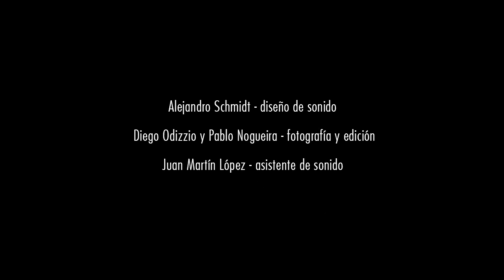Agustín Pardo Onírico Ciclo de Compositores entrevista